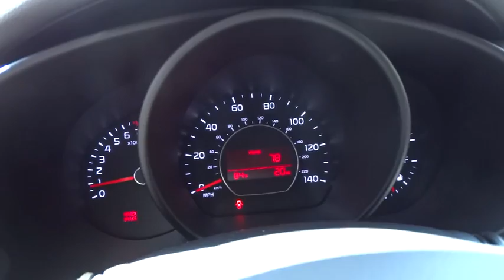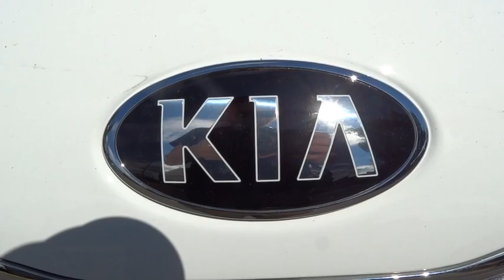2016 Kia Soul Portland, Beaverton, Hillsboro, Vancouver, Gresham OR 1066540